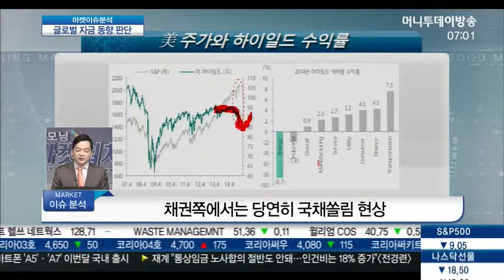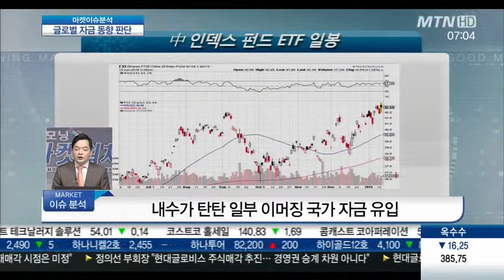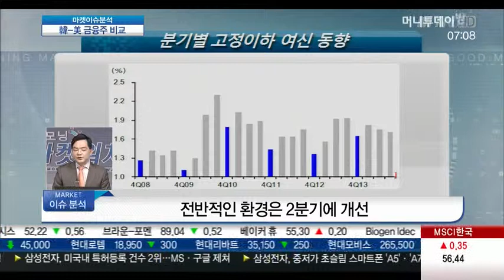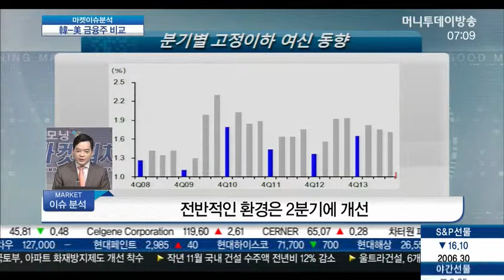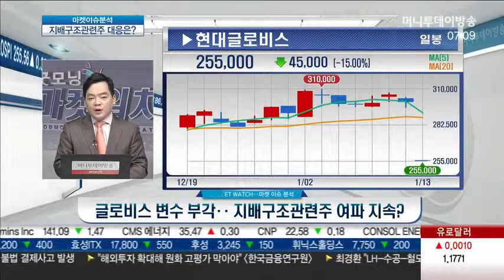글로벌 악재 여전…안전자산에 돈 몰린다?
Q. 글로벌 악재 여전‥ 안전자산에 돈 몰린다?

- 채권쪽에서는 당연히 국채쏠림 현상
- 외환에선 달러·엔화 선택되고 있어
- 금, 인플레 헤지아닌 수급의 안정성
- 내수가 탄탄 일부 이머징 국가 자금 유입

* 안전자산 선호 현상, 시사점은?
- 본질적 위험 제거 + 유동성 공급
- 필요충분조건 갖춰져야 반등
- 실적에 따른 차별화

Q. 美 금융주 실적발표 임박‥ 체크포인트와 국내 대응은?

* 美 금융주 동향 판단
- 규제로 인한 이익기회 상실
- 자본금 추가확충에 따른 부담
- 금리·신용변동 위험 상존

- 전반적인 환경은 2분기에 개선
- 주가 자체도 그리 비싸지 않아

* 금융주 투자전략
- 상승 모멘텀을 충족해야
- 2분기 이후 실적 회복
- 중기 이상의 흐름을 노려야

Q. 글로비스 변수 부각‥ 지배구조관련주 여파 지속?

* 지배구조관련주 대응전략
- 불확실성 아닌 밸류에이션 부담
- 부담을 안고 갈 수 밖에 없는 상황
- 분할매수, 조정시 매수 관점은 유지
- 삼성전자/삼성생명/SK C&C/현대모비스 저가매수